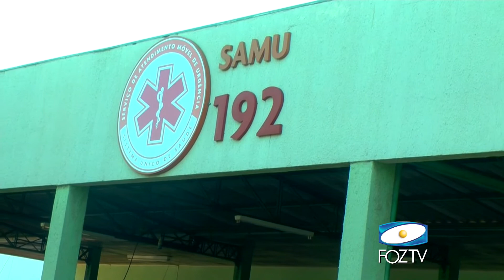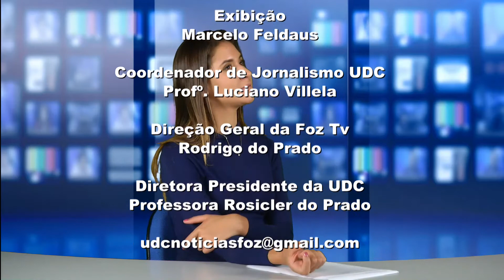UDC NOTICIAS 17 07 2018 03 BLOCO 1 PGM